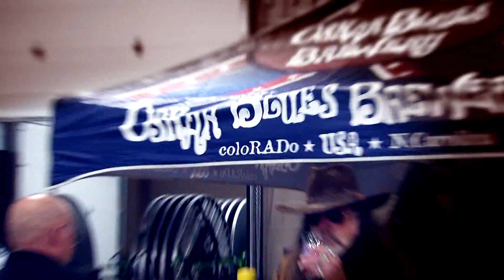The Estes Park Events Complex Grand Opening Celebration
Honoring Estes Park’s four seasons of fun and local climber Tommy Caldwell A grand opening celebration for the Estes Park Events Complex took May 8.  This video captured some of the fun activities.